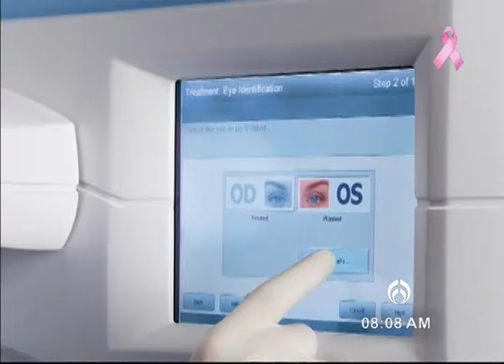Dr. Luis Antonio de Alba, vocero de la clínica Omnilaser 171015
Tema: Tecnología Omnilaser
Teléfono Omnilaser: 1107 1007 TWITTER: @omnilaser
Clínica Omniláser Pestalozzi esquina Eje 8